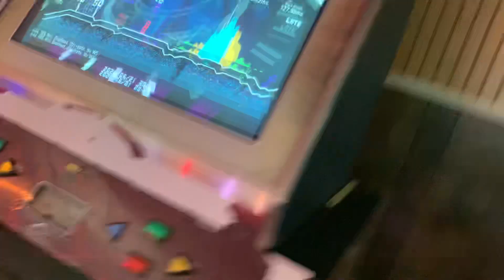[ITG] 魔法少女とチョコレゐト 10 84.75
chocolate footswitch